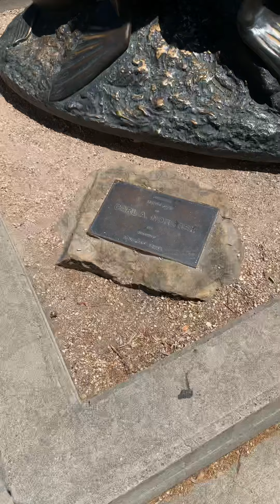My fam built this! FYI ! ￼